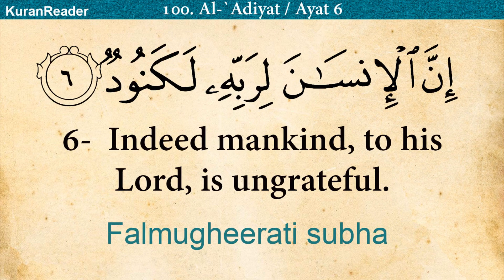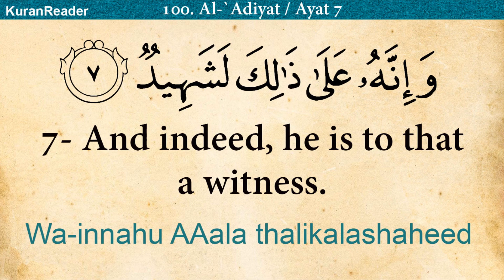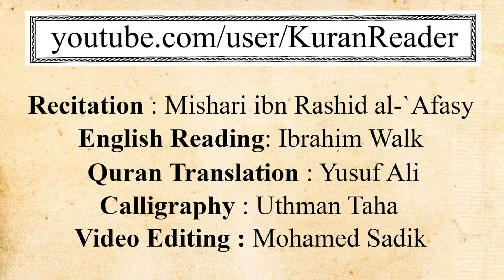Quran: 100. Surah Al-Adiyat (The Courser): Arabic and English translation HD